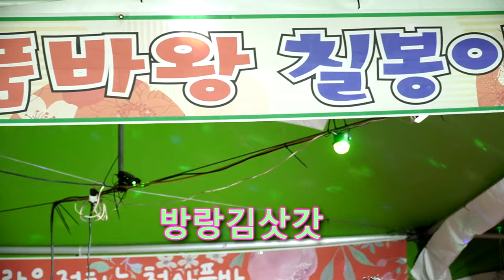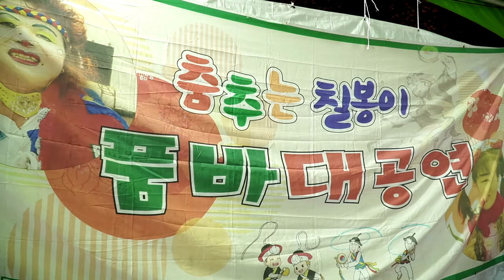칠봉이품바 - 방랑시인김삿갓 (원곡:명국환)